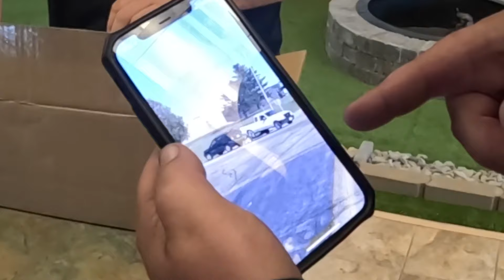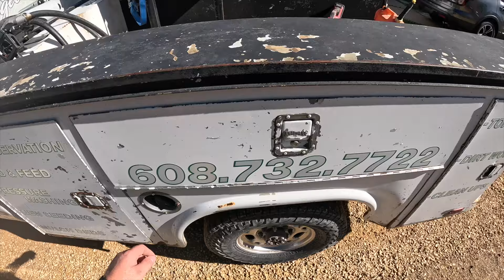Worst Skid Loader Operator Ever!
While Hunter is not the "worst skid loader operator ever" we sure make him think it! This episode has it all! Old mulch bed turned into rock bed. We cut the joints from our latest concrete job. Then to round it out, we throw a surprise birthday party for Hunter! Sit back, grab an apple juice and watch with us!